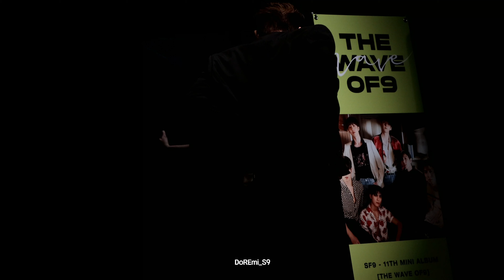[재윤] 220826 SF9 - Scream (4K/점프업 2차 팬사인회)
220826 점프업 2차 대면 SCREAM 무대

어둠속으로 그만 들어가...☆

🚫No crop🚫 수정금지

twt. @DoREmi_S9